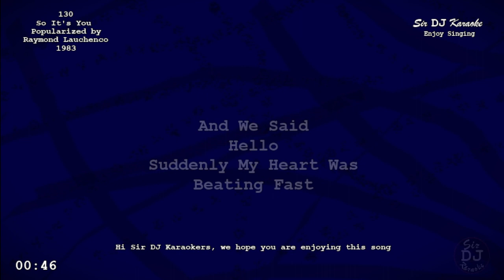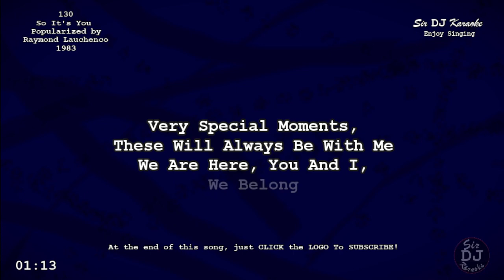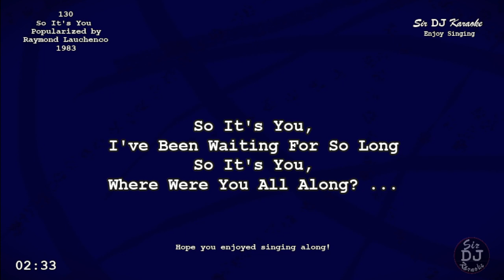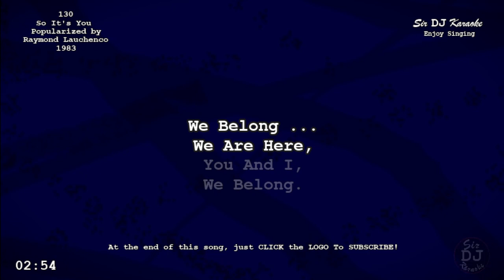[130] So It's You - Raymond Lauchenco [Key of Eb]